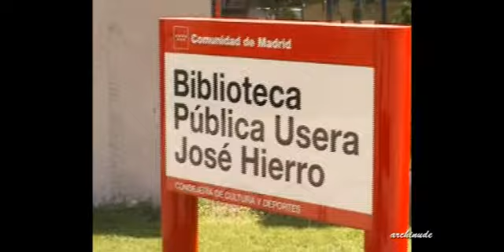아바로스 + 피터할리 - 우세라도서관 / 마드리드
세계적인 wall paper 디자이너인, Peter Halley가 건축가 Abalos 와 협력한 건축으로 이 건축의 주제는 ATMOSPHERE !. 마드리드의 강렬한 햇살, 브리즈솔레이유를 통한 중간단계의 어두움, 높은 천장고, 천정의 고반사, 조명, 미묘한 디자인의 벽지, 그리고 너무나 어두운 바닥이 모두 조화되어 환상적인 공간분위기를 창조했다. 이 영상을 주변인들에게 보여 주었을 때, 그들은 이 건축이 건축임을 믿지 않았다. 그들은 그림, 또는 디자인이 아니냐란 반문을 했다.

World-class wall paper designer, Peter Halley had cooperated with spanish architect Abalos in this library. I think that this architecture's thema is ATMOSPHERE. I could found several important things in this new madrid library. There are the potent sunshine of madrid, the darkness of the intermediate phase through break sunshine(breeze Soleil), high level's ceiling in the reading room, the high reflection of the ceiling, the strong darkness of the pavement, proper lighting system, and the wallpaper designed with subtle color. The compromise of them had created the a fantastic atmosphere space. When I show this film to my friends, they could not believe that this film about the architecture. The images of the architecture, everything of them is like new design area. Conversely, they had questioned to me this film is for the design and the painting.